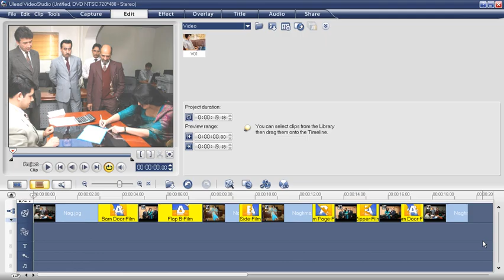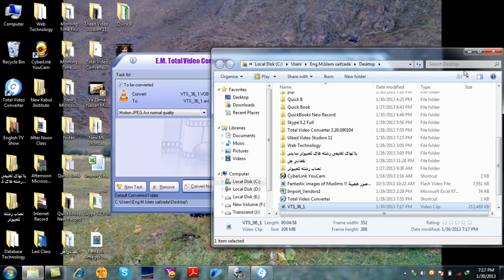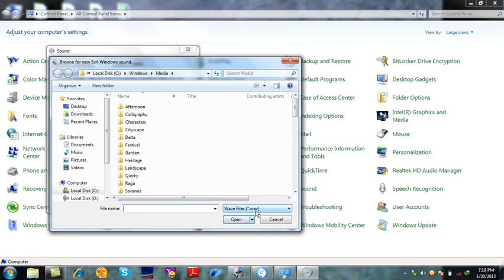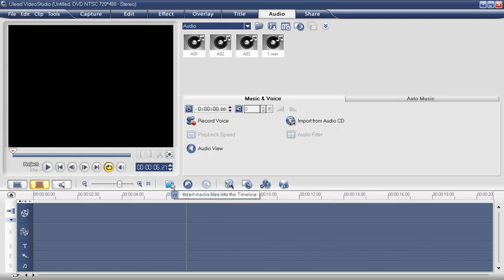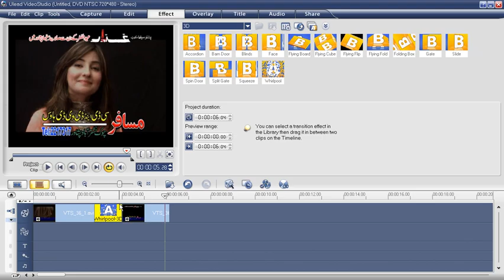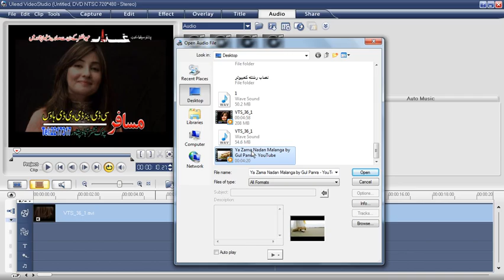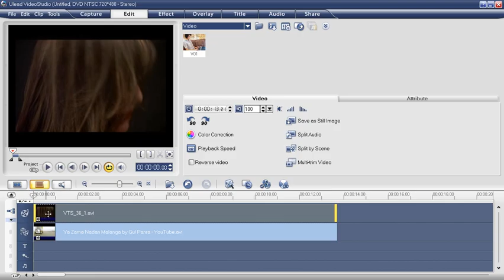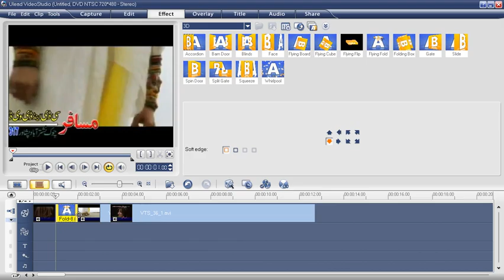3 DayUlead Studio 11